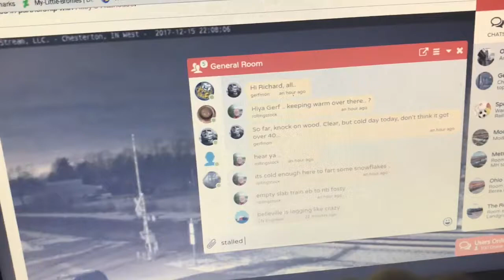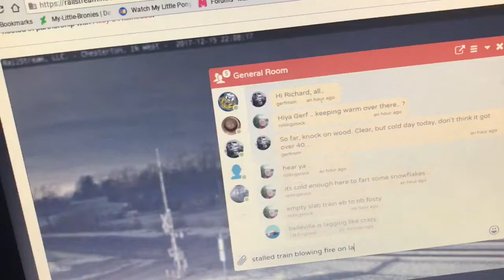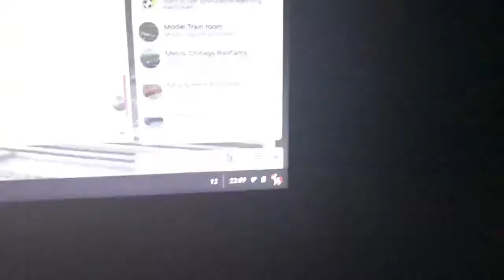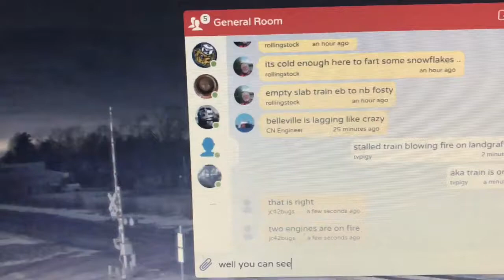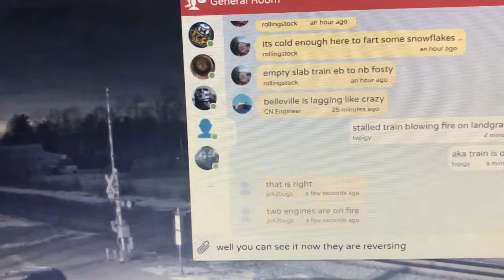Stalled Norfolk Southern catches on fire in front of live camera